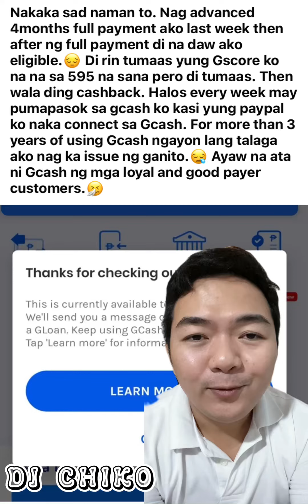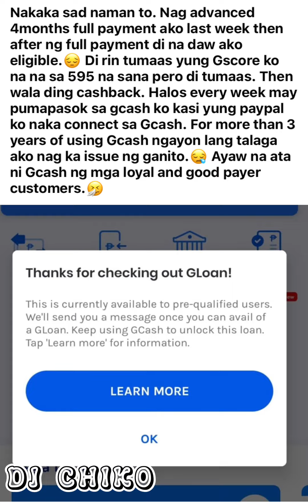GRABE! KAHIT GOOD AT LOYAL CUSTOMER KA NG GCASH, WAG KA UMASA SA GLOAN?!